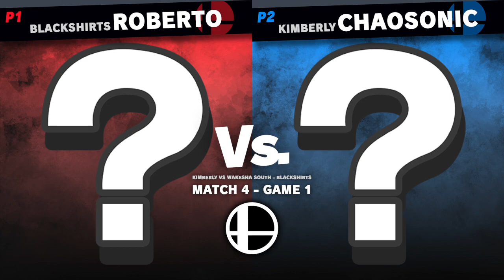Kimberly Varsity Smash vs Waukesha South Blackshirts